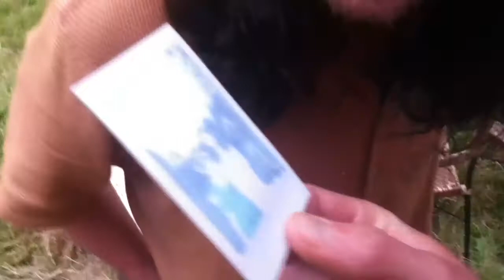Mindwind: Part One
The first part of a multi-episode documentary about William Harrington.